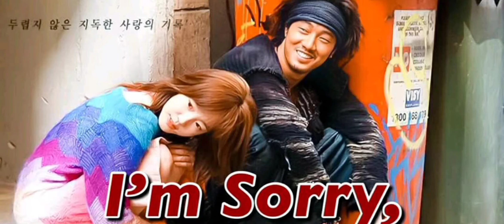Top korean drama having sad ending/ पूरा हुन नसकेको प्रेम कहानी हरु